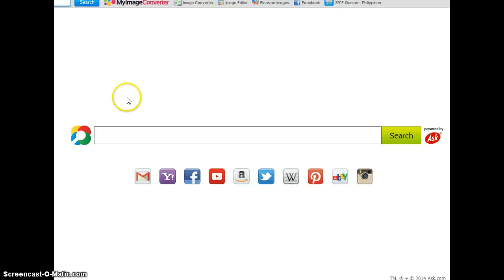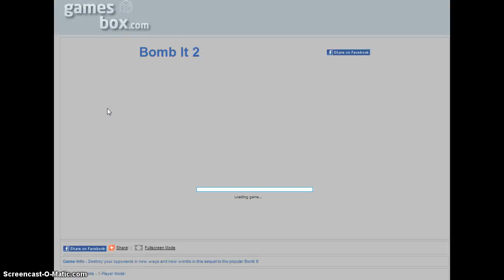Gamebox Playing with fire 2 and Bomb it playing \w sister